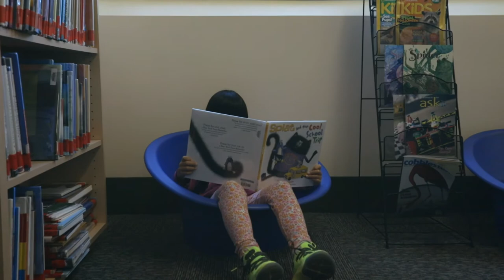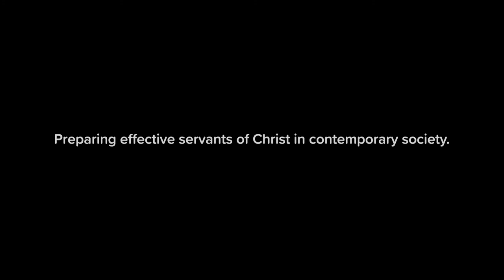Kindergarten at Grand Rapids Christian Elementary School Evergreen Campus